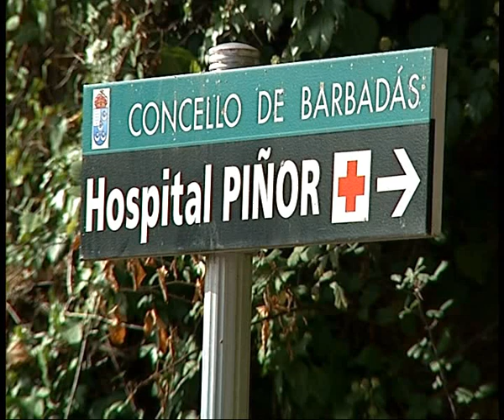TRASLADO HOSPITAL DE TOÉN A PIÑOR